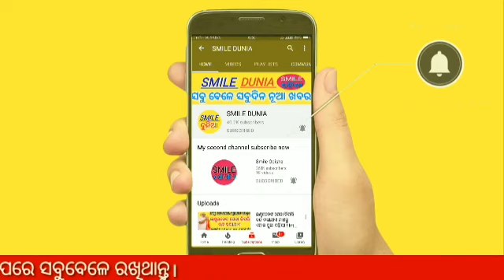ଆସୁଛି ବର୍ଷା ! କମିବ ଶୀତ ! ଜାଣନ୍ତୁ କେଉଁଠାରେ କେତେ ବର୍ଷ ହେବ ! Heavy to heavy rain in Odisha